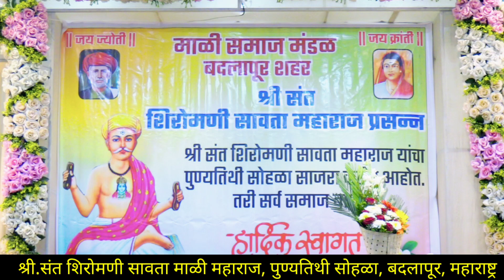दिप प्रज्वलन कार्यक्रम श्री. संत शिरोमणी सावता माळी महाराज पुण्यतिथी सोहळा बदलापूर महाराष्ट्र